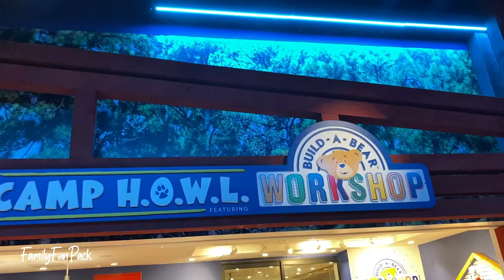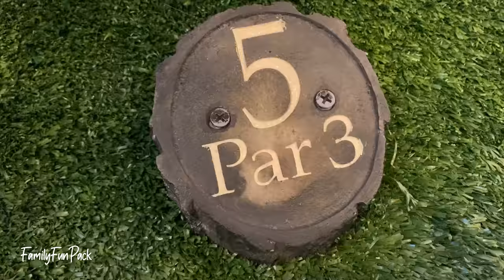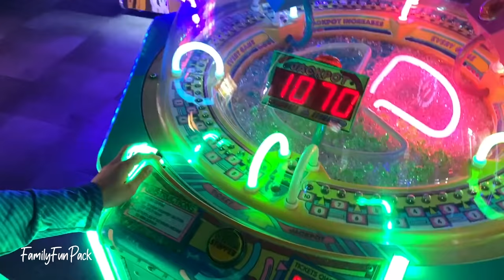Conquering the Horrifying Drop Slide!! Great Wolf Lodge Arizona Day 2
What's so crazy is that the news was showing a fire going on at our home in CA when the fire alarm started going off where we were staying in Arizona.  Talk about crazy timing!
I know I have said this before, but my children are so much braver than I am!  ALL of my middle boys went on the super scary drop slide. Nobody in our family has ever done that till a few years ago when Matt did one in Tennessee and got super scraped up (you might remember the video from that day), and after he got hurt, I will never do that slide.  I was shocked that Zac, Chris and even MICHAEL were willing and excited to do that ride!  See how they fared in the video :) Also--that rainbow tube was SO cool wasn't it?  We had such a super fun day!!  Side note: how come we can't get away from fires lately?! Thank you to Great Wolf for taking safety and drills seriously!